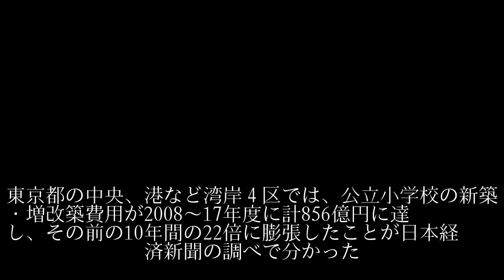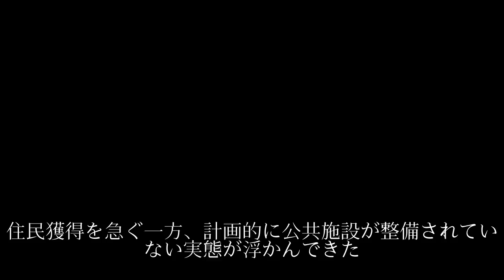タワマン乱立、児童あふれ小学校悲鳴 東京湾岸地区限界都市 NIKKEI Investigation